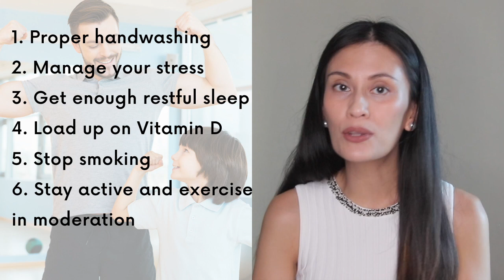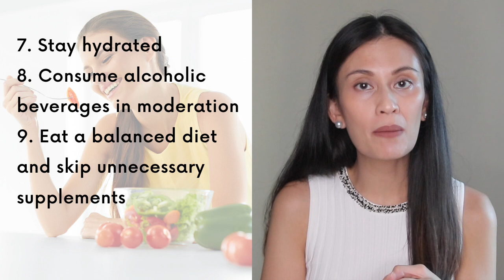Skin and IMMUNE SYSTEM | Dr Gaile Robredo-Vitas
The skin and immune system work hand in hand in ensuring we are healthy and free from illnesses.

The COVID-19 has affected individuals and communities all over the world and many are wondering if there is anything we can do to boost our immune system and protect ourselves from the coronavirus.

In this video I briefly talk about our immune system and enumerate simple, and easy ways to boost it.

When it comes to eating healthy and/or taking supplements, remember that not everything you read out there is backed by strong medical evidence. However, the micronutrients I mentioned are shown to give our immune system a boost, based on small scale studies, and below are their sources and recommended daily values.

Get your NUTRIENTS from these kinds of food:

Vitamin D – salmon, mackerel, egg yolk, shitake mushrooms, tuna, sardines, milk, yogurt, orange juice, fortified cereals, oatmeal and cheese

Vitamin C – oranges, strawberries, papayas, broccoli, kale, spinach and guavas

Vitamin E – nuts (eg. almonds, peanuts, cashew, pecans and pistachios), sunflower seeds, salmon, avocado, mangoes and olives

Zinc – red meat, shellfish, chickpeas, lentils, beans, sesame seeds, pumpkin seeds, nuts (cashew, pine nuts, almonds, peanuts), mushrooms, chicken, milk, cheese, eggs, quinoa, oats and dark chocolate

Beta-carotene (converts to vitamin A)– sweet potatoes, carrots, kale, spinach, romaine lettuce, moringa, quash, peas and broccoli

Recommended Daily Allowance: Source: International Food Information Council, Office of Dietary Supplements,

Vitamin D      Age 1-70: 15 mcg/day or 600 IU
(Calciferol)
(Calciferol)         Age 70 and older: 20 mcg/day or 800 IU

                             Upper limit: 100 mcg/day or 4,000 IU

Vitamin C       Men: 90 mcg/day

                             Women: 75 mcg/day

                             Upper limit: 2,000 mcg/day

Vitamin E      22.4 IU/day (15mg/day)
(alpha-
tocopherol)
(a-tocopherol)    Upper limit: 1,000 mg/day or 1,500 IU/day

Vitamin A      Men: 900 mcg/day

                             Women: 700 mcg/day

                             Upper limit: 3,000 mcg/day

Zinc       Men: 11 mg/day

                             Women: 8 mg/day

                             Upper limit: 40 mg/day

There are still so many things we don't know about the COVID-19, and as we wait for answers, let us all try our best to practice good hygiene and social distancing to avoid spreading the virus especially to high-risk individuals. -